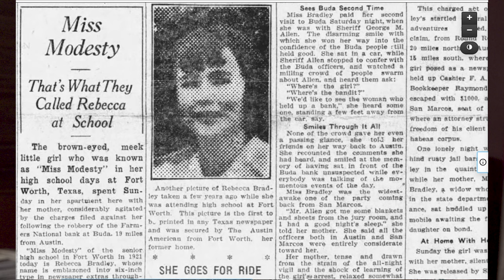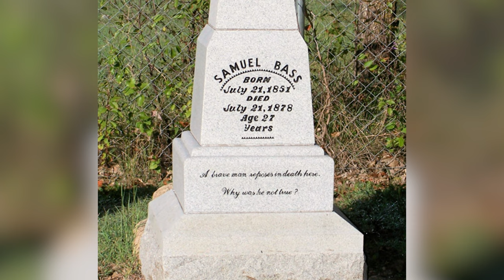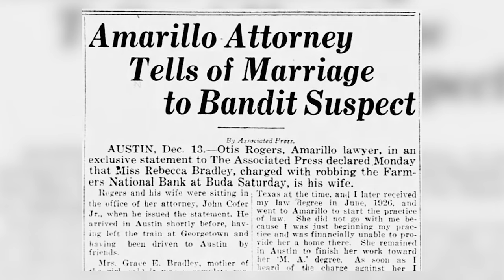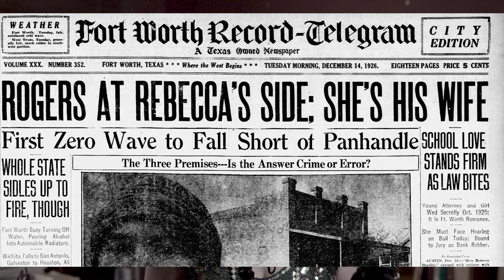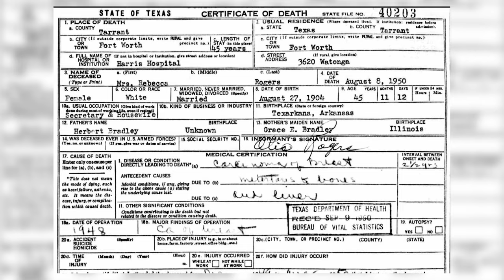Peculiar History of the Flapper Bandit of Buda, Texas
In 1926, a lovely history major held up a bank in Buda, just south of Austin. The press loved her. The people loved her. But Rebecca had secrets. This is the story of the Flapper Bandit and her life. She is a gem of Texas history.